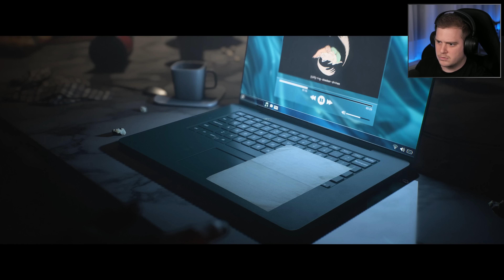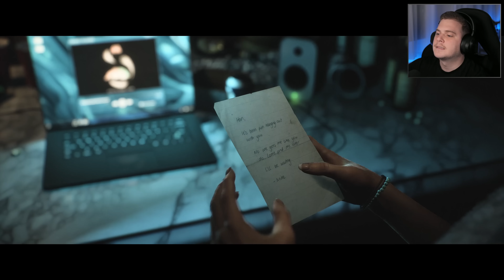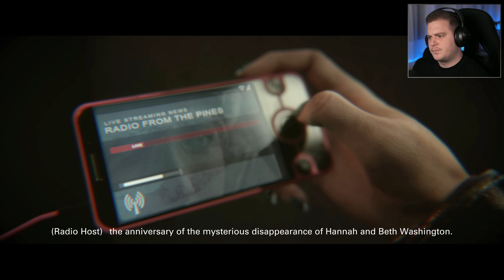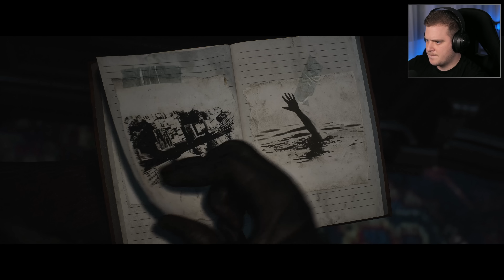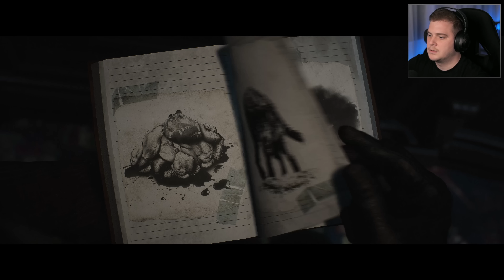Nincs Menekvés! 🥲 - UNTIL DAWN | Első Rész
Ha tetszik a videó, kérlek dobj rá egy 👍-t! :)